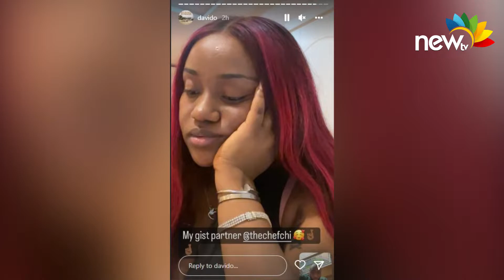Davido shares screenshot of himself and Chioma on instagram - 11/08/2022.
BUZZ Entertainment News with Maame Abena